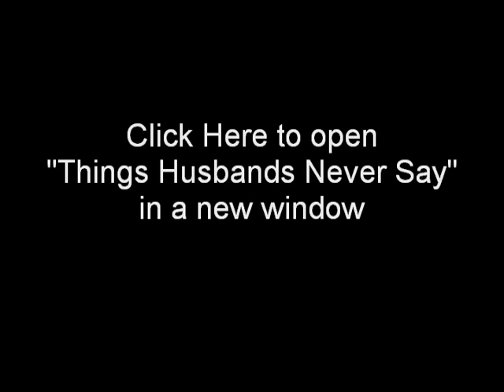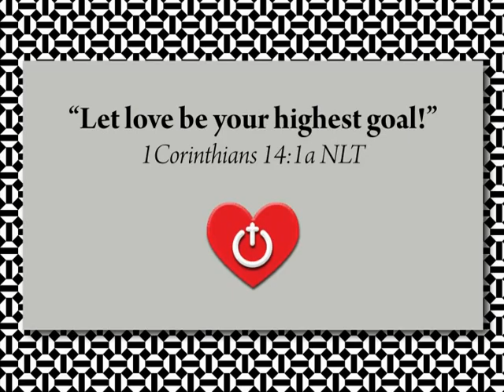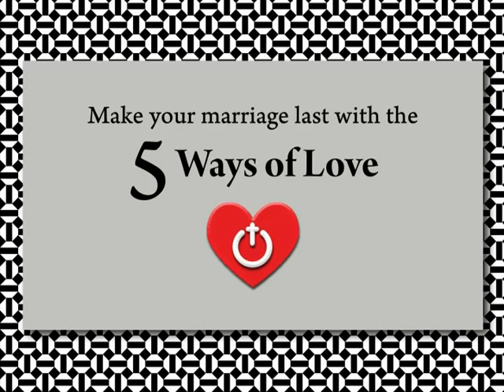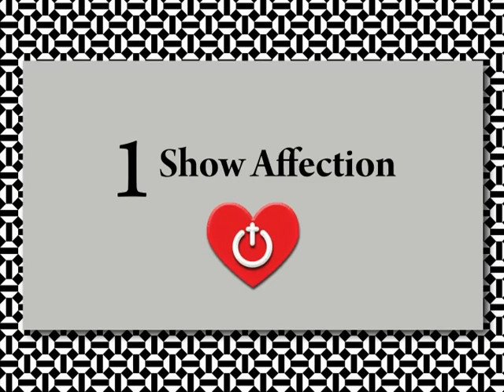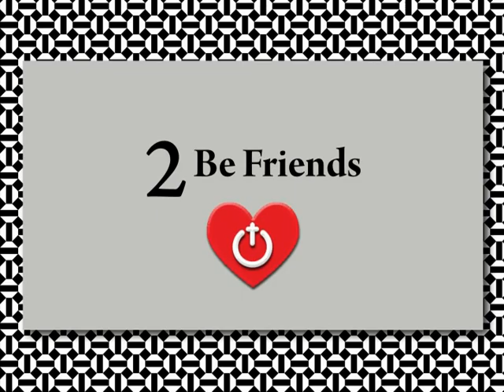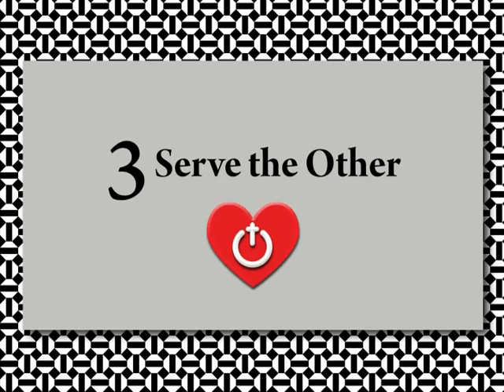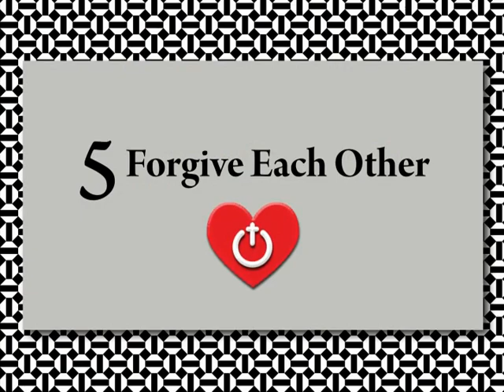2017 Feb 12 Marriage Weekend Dave Morehouse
We take a break from our Believe series to check in on Marriages.   The videos reference are from "Modern Marriage Moments" - lots of other great clips in there.